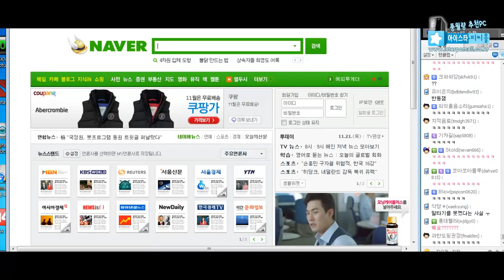말랑말랑 장대 높이뛰기 게임 - 풍월량의 코믹방송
[풍월량] 말랑말랑 장대 높이뛰기 게임

정체를 모를 말랑말랑한 장대 높이뛰기 게임

으으으으응차!!!

13.11.21일  방송